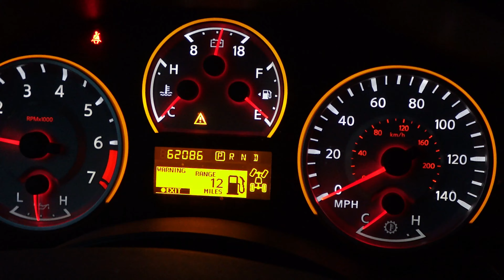Our first RC Vlog! We take a trip to find some ROCKS!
Welcome back to the channel! This is my first attempt at a vlog style video, i would like some feedback on this style. We go out and find some  nice rocks to crawl on. I hope you enjoy!